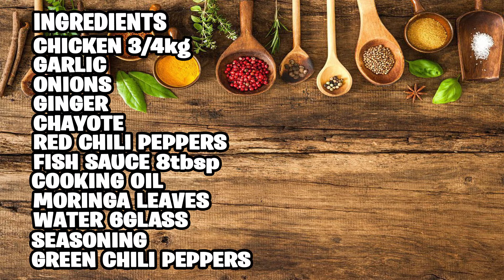Chicken Tinola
Chicken Tinola  / YKitchen Style